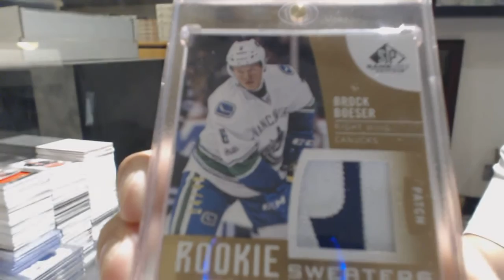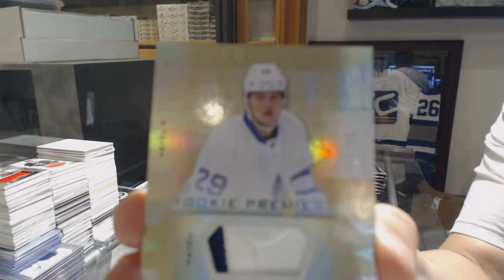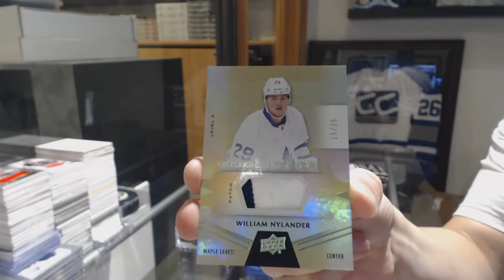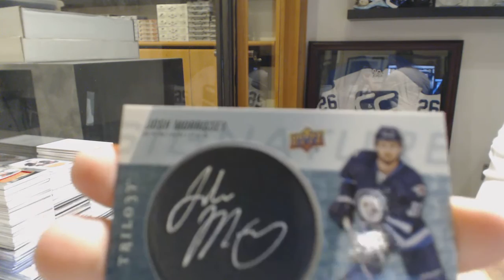LAJoeDub's CNC Infinity Hockey Box Break